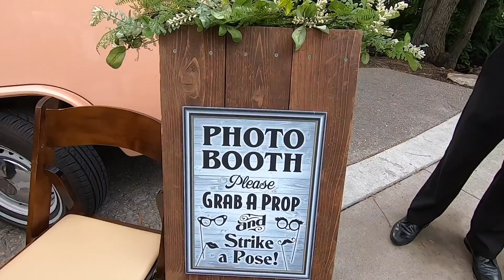DON'T WORRY WE'RE PROFESSIONALS | VW BUS PHOTO BOOTH | AVIARY WEDDING DAY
Dan and Chelle encounter the coolest, cutes photo booth every while shooting a wedding and reception up at Tracy Aviary in downtown Salt Lake City! A VW van was restored and converted into a photo booth with tons of fun props to wear! What an amazingly fun and beautiful day!